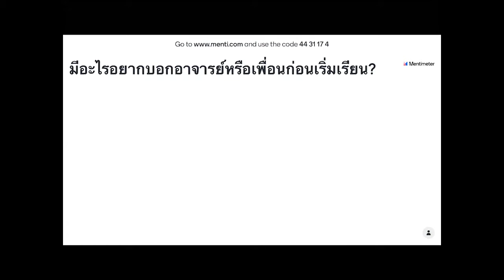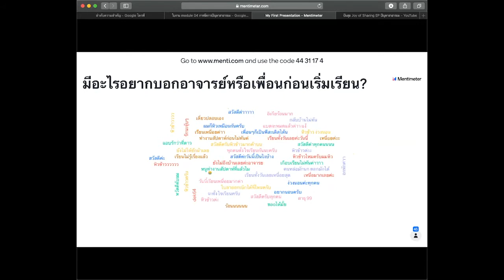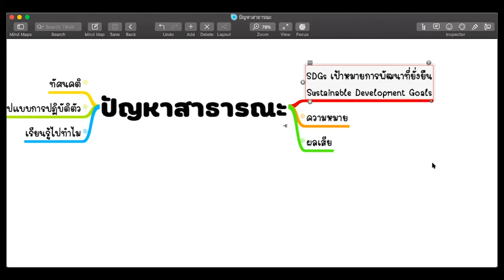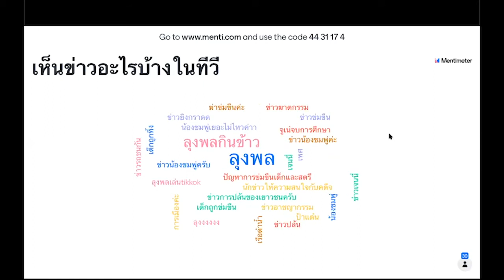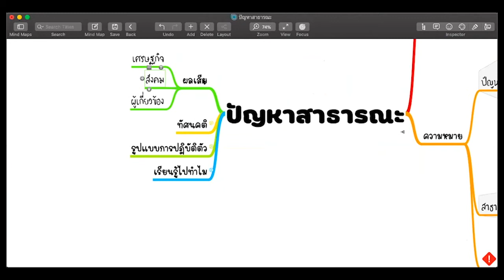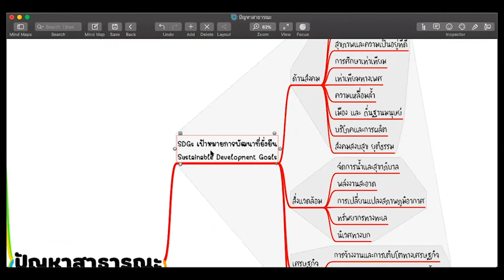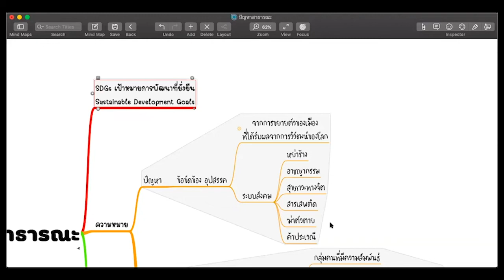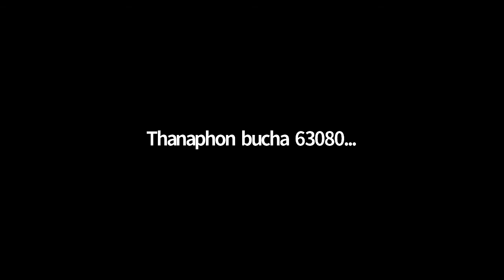ปัญหาสาธารณะ | Joy of Sharing | วิชาปันสุข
ค้นพบชีวิตที่มีคุณค่า ในยูทูปช่องมาครับแม่
✪ ▇ เป็นเพื่อนกับบอมใน LINE ได้ที่